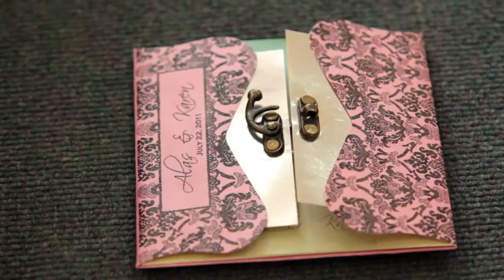ace karen vimeo.mp4